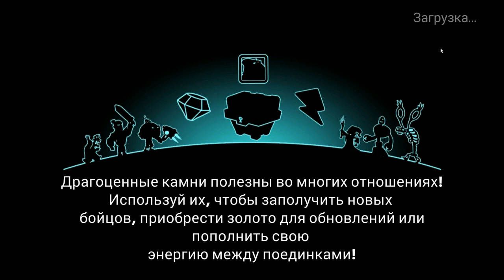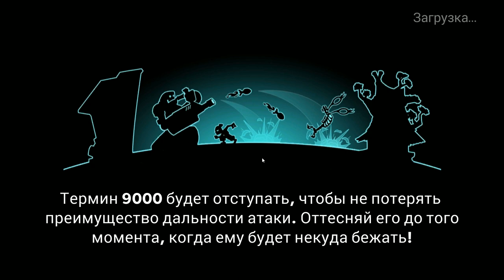Tower Conquest #23 КТО СТАРАЕТСЯ У ТОГО ПОЛУЧАЕТСЯ !